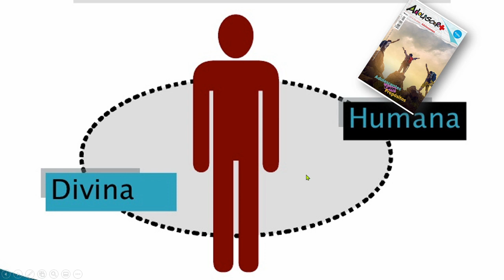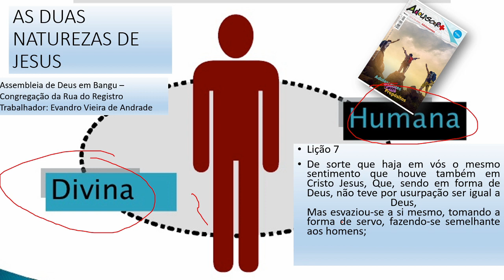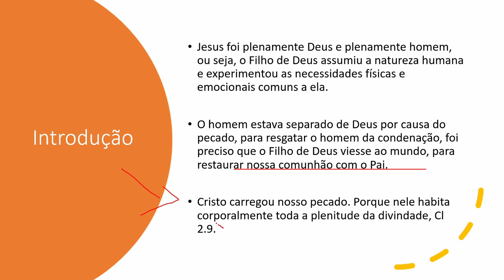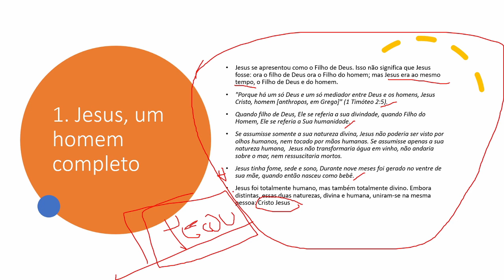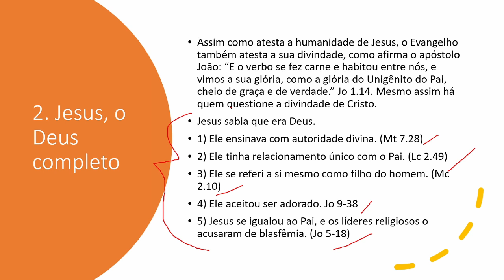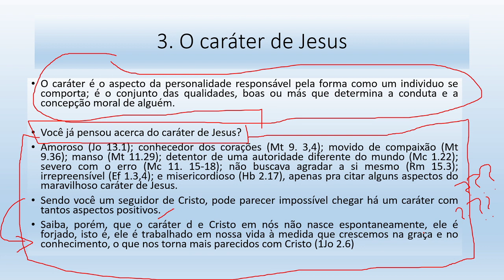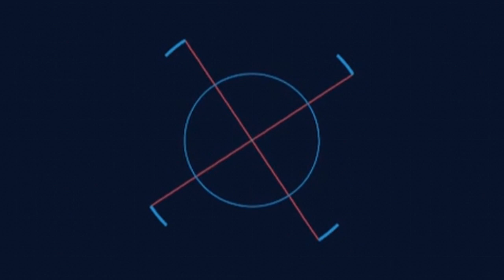Lição 7 as duas naturezas de Cristo classe de Adolescentes. Adolescerr + EBD Betel 2020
"Levando a boa semente aos corações"